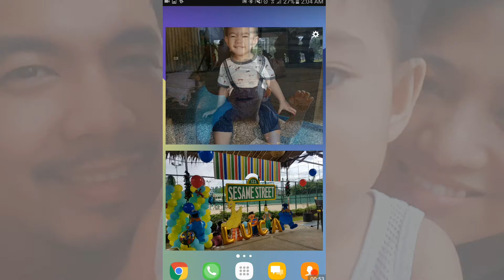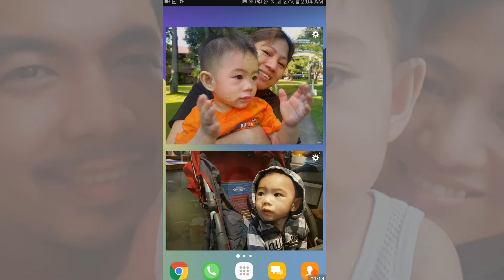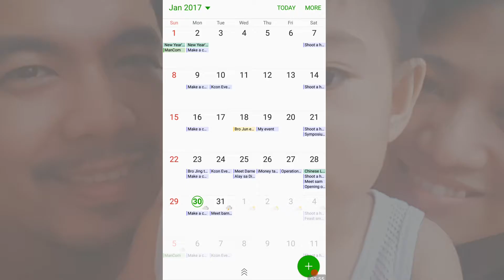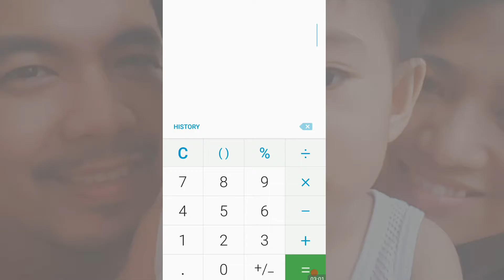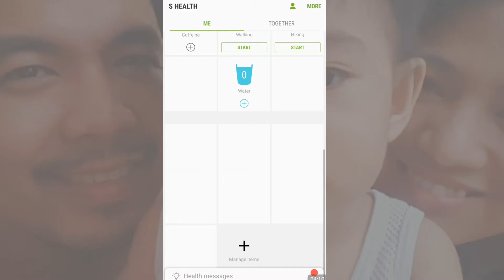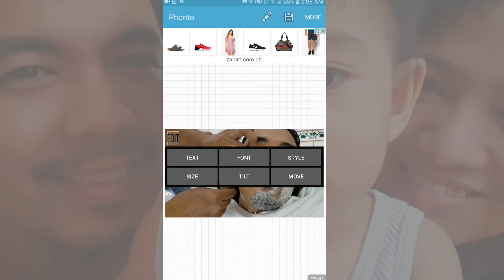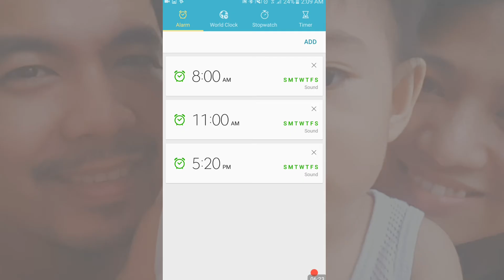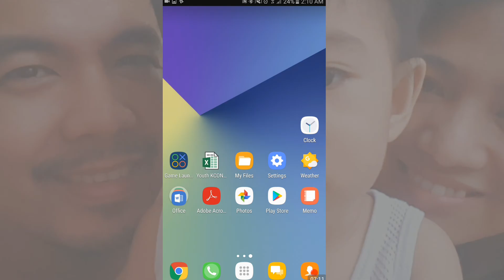WHAT'S IN MY PHONE??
Here are the apps in my phone. Wanted to share them with you.

What are the apps in your phone?

Care to share in the comments below.